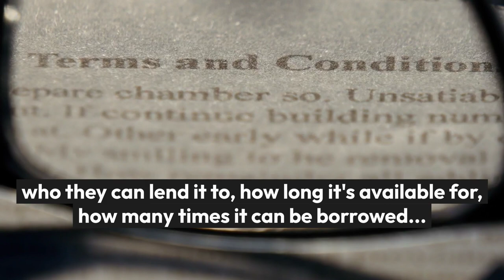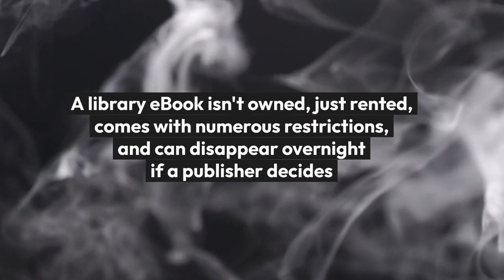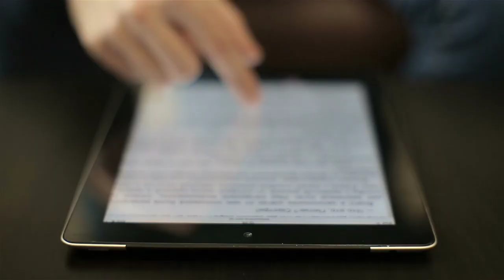It's time to do better: unlock access to eBooks NOW! - KR21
It's time to do better when it comes to enabling libraries' access to eBooks

Check out our video to learn about the struggles we face and how we can fix this to enable positive change for users, authors and libraries!

A library association? Sign up to our statement calling for a fair and sustainable eBook market:

A publisher? Sign the KR21 eBook pledge today